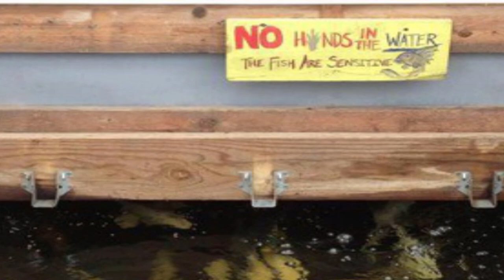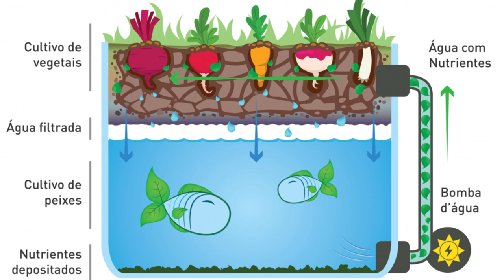Nunca mais Fora água de aquário(adubo incrível)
Se sua planta está feia, não esta frutificando, vc não tem espaço para plantar, ela sempre esta sofrendo ataque de pragas e vc não sabe a forma correta de podar! conheça o livro do Cantinho de casa pois tem tudo que vc precisa para suas plantas ficarem lindas e super produtivas mesmo em pequenos espaços! Se vc tiver dúvidas a respeito do livro do Cantinho de casa, eu sou muito acessível converse comigo pelo whatsapp clicando abraços!!!